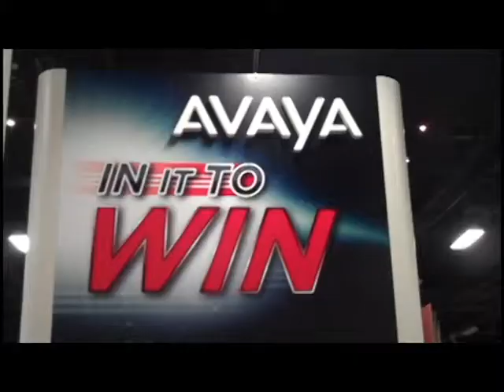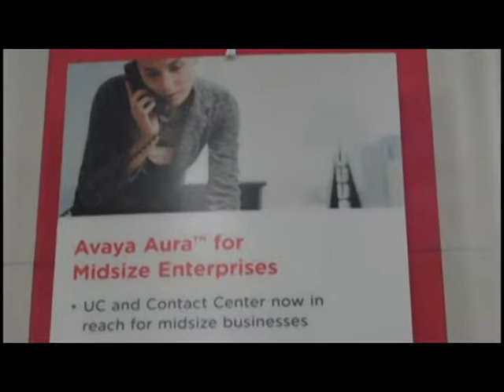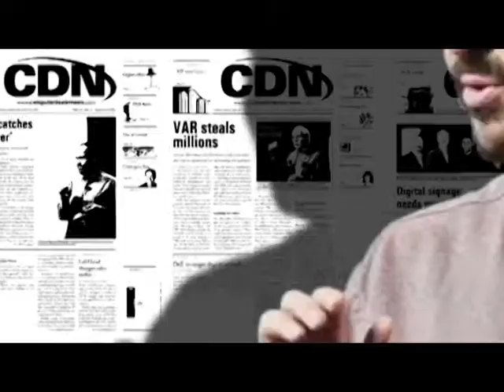Avaya's New Channel Direction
Avaya changes its channel direction at the Nashville, Tenn. conference.